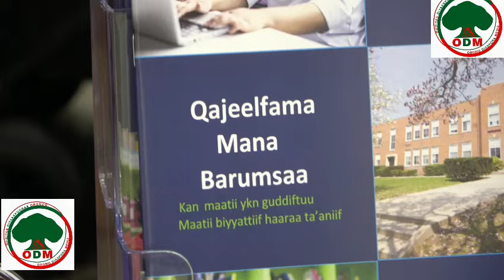Oduu: Bitootessa 22,2024-Abbaa Gadaa Goobanaa irratti yaaliin ajjeechaa taasifame!